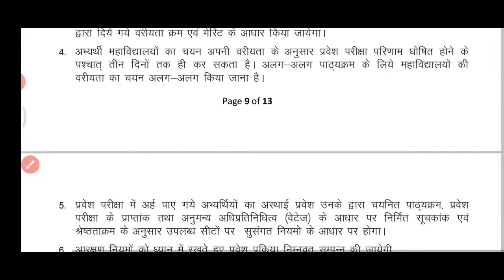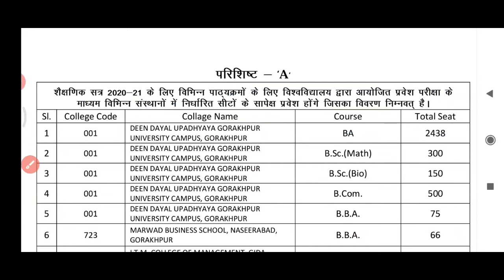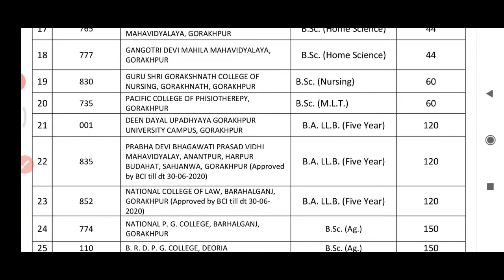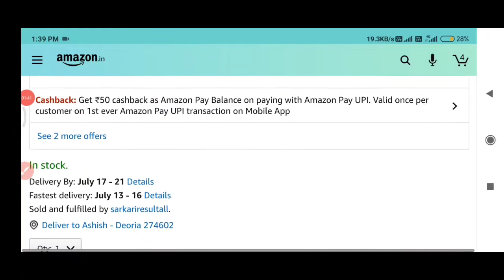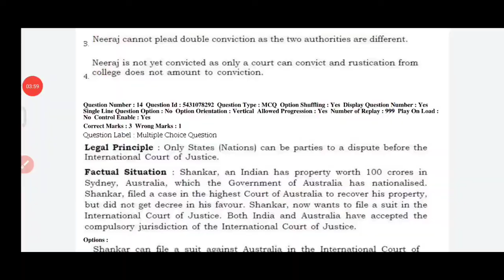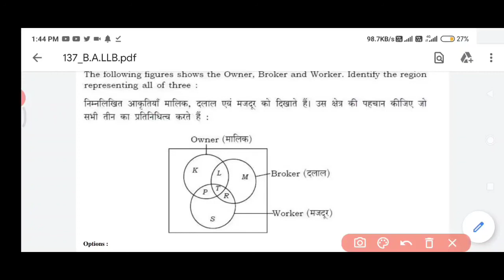DDU Best Book For BA LLB Entrance Exam 2020 | DDU BA LLB Previous Year Paper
Best Book For BA LLB Entrance Exam 2020 | DDU BA LLB Best Book | DDU BA LLB Previous Year Paper 2020

दोस्तों मैंने दो किताब का लिंक दिया है आप कोई भी खरीद सकते हैं

🙏🙏 धन्यवाद